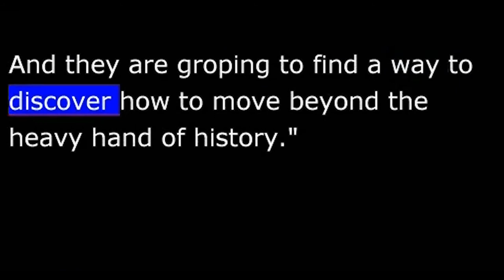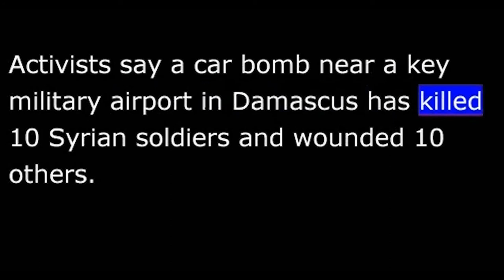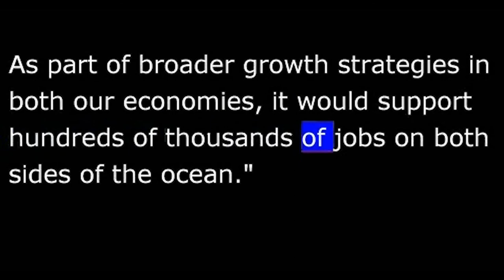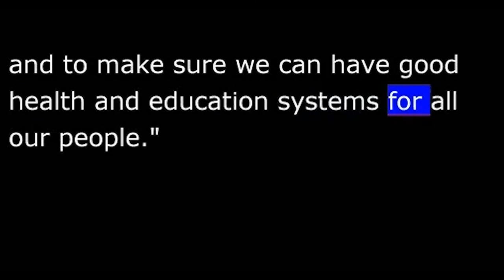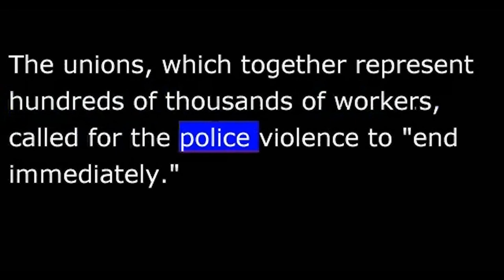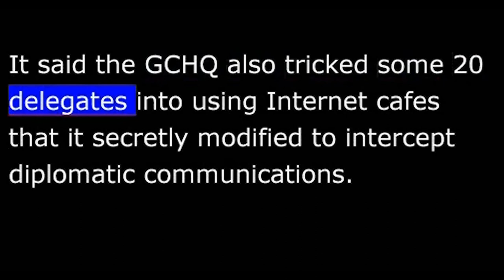VOA News for 18 June 2013 - 20130618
VOA NEWS
From Washington, this is VOA news.  G8 summit opens in Northern Ireland, and car bomb kills ten near Damascus.  I'm Bob Doughty reporting from Washington.
The G8 summit of leaders of key world economies has started in Northern Ireland but the conference is likely to be dominated, that is, by talks on the U.S. decision to arm Syrian rebels.
President Obama said "Beyond these shores, shows right now in scattered corners of the world, there people living in the grip of conflict, ethnic conflict, religious conflict, tribal conflicts, and they know something better is out there.  And they are groping to find a way to discover how to move beyond the heavy hand of history."
Mr. Obama is planning to meet with Russian President Vladimir Putin on the G8 sidelines Monday to discuss his decision to provide weapons to the rebels in their two-fight against Syrian President Bashar al-Assad.  It is an action that Mr. Putin has vocally opposed.
Activists say a car bomb near a key military airport in Damascus has killed ten Syrian soldiers and wounded ten others.
The Britain-based Syrian Observatory for Human Rights said the bomb Monday targeted a checkpoint near the Mazzeh military airport in an upscale neighborhood in western Damascus.
The violence comes as Russia, which has a veto in the U.N. Security Council, said it will not permit no-fly zones to be imposed over Syria.
The United States and the European Union said they are starting talks on a new trans-Atlantic free trade agreement.  European officials and U.S. President Barack Obama announced the agreement Monday to begin what are likely to be lengthy negotiations on the trade deal as the G8 summit opened in Northern Ireland.
The U.S. and 27-nation EU already account for nearly half of the global economy, with $1 trillion in annual trade.  But Mr. Obama said a new deal to cut tariffs and permit the free flow of business deals could be "potentially groundbreaking."
"It would increase exports, decrease barriers to trade embarrassment.  As part of broader growth strategies in both our economies, it would support hundreds of thousands of jobs on both sides of the ocean."
U.S. and EU trade talks are likely to be difficult.  EU officials are already consented to a French demand to exclude European film, music and television industries from any trans-Atlantic agreement.
British Prime Minister David Cameron, who is hosting the summit, set other economic goals for the two-day summit.
"Making sure we have more trade deals so we keep prices down, making sure we have greater transparency so we can help developing countries get the tax and the revenue that they need, and this issue of taxation, making sure we crack down on tax evasion and aggressive tax avoidance so right across the world, countries get the tax revenue (they) need to keep tax is down for hard working people and to make sure we can have good health and education systems for all our people."
Iran's newly elected president is promising to follow a path of modernization, saying his victory signals a new era for the Iranian people.  Moderate cleric Hassan Rowhani spoke during a televised news conference Monday, his first since his surprise win in Friday's presidential election.
Mr. Rowhani said he would follow the path of modernization and justice, not extremism.
He also promised to revive what he called constructive interaction with the rest of the world and who helps fix Iran's faltering economy.
The Turkish government says it may use the army to help quell anti-government protests after nearly three weeks of violent demonstrations in several cities across the country.
Deputy Prime Minister Bulent Arinc said Monday that if police power isn't enough, "elements of the Turkish Armed Forces" will assist to maintain order.
His comments come as five major Turkish trade unions began a nationwide strike against the police crackdown on the Gezi Park demonstrators.  The unions, which together represent hundreds of thousands of workers, called for the police violence to "end immediately."
Most of the strikes were peaceful but riot police used tear gas and water cannon Monday to prevent about 1,000 trade union workers from marching in the capital, Ankara.
And the British newspaper, The Guardian says documents leaked by a former U.S. intelligence contractor showed that Britain spied on diplomats attending the 2009 Group of 20 summit in London.
In a report published Monday, The Guardian said Britain's eavesdropping agency, the General Communications Headquarters, or GCHQ, hacked into the phones and computers of Turkish and South African delegates at the summit.  It said the GCHQ also tricked some 20 delegates into using Internet cafes that it secretly modified to intercept diplomatic communications.